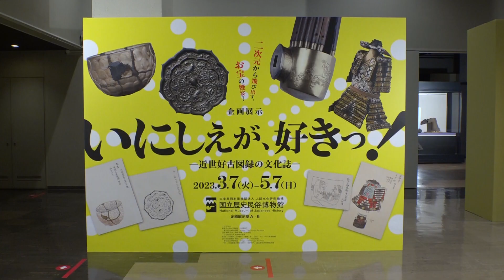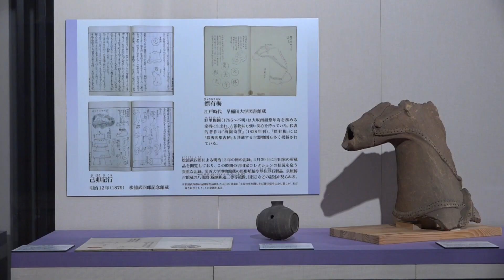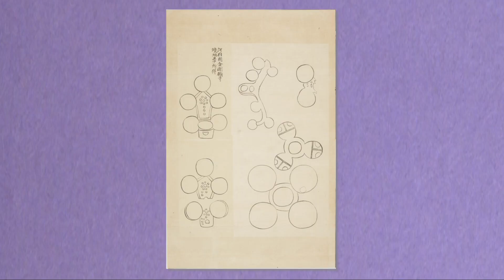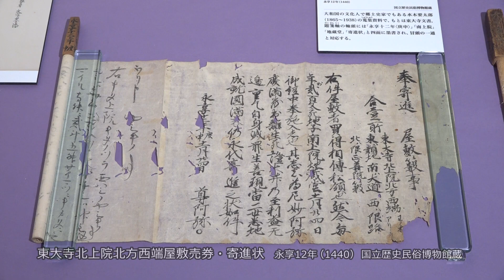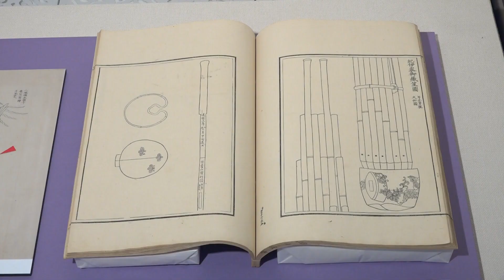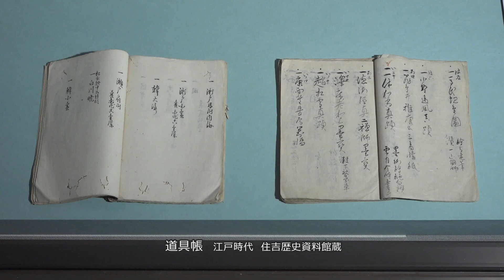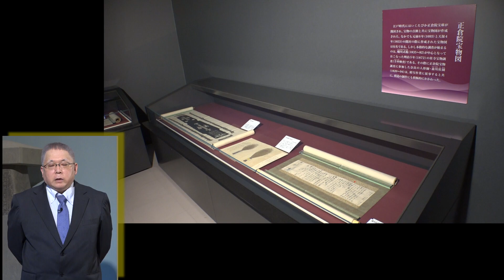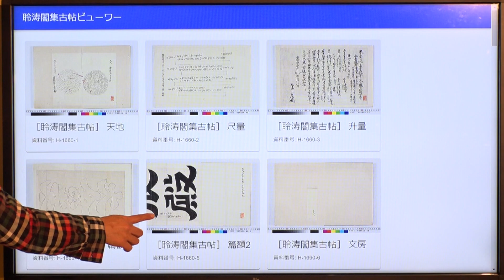【展示記録映像】企画展示「いにしえが、好きっ！―近世好古図録の文化誌―」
企画展示「いにしえが、好きっ！―近世好古図録の文化誌―」

会場：国立歴史民俗博物館　企画展示室A
開催期間：2023年3月7日（火）～5月7日（日）

展示構成：
0:00 プロローグ
2:52 第一章   『聆涛閣集古帖』とはなにか
14:33 第二章 『聆涛閣集古帖』を伝えた吉田家
17:46 第三章  よみがえる聆涛閣コレクション
19:39 第四章  正倉院宝物の「発見」
20:51 第五章 『聆涛閣集古帖』をとりまく好古家ネットワーク
23:03 エピローグ

国立歴史民俗博物館のYouTube公式チャンネルです。展示や研究について動画で紹介中。

●国立歴史民俗博物館「こどもれきはく」ホームページ